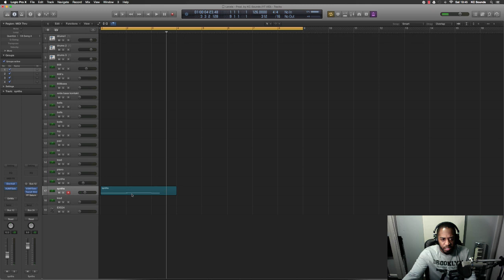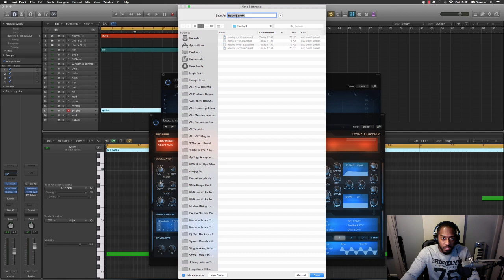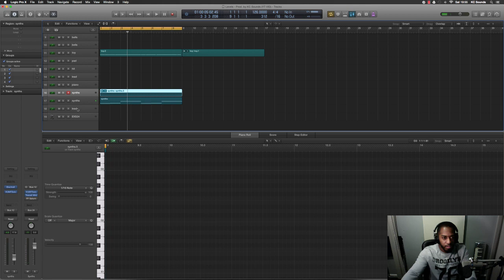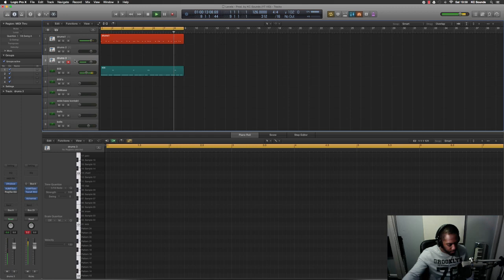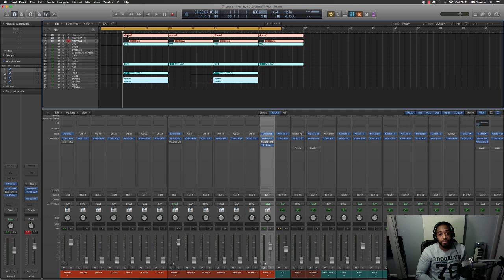"How To Make Beats" | Making beats in logic pro x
In this video KC shows how he makes a beat in logic pro x. The techniques shown can be used in other music software programs such as fruity loops, ableton and all other DAWS.

Equipment used:

Plug ins: Various different plug ins
Headphones: (ATHM50)
Mic: SE 1000A
Monitors: KRK VXT6